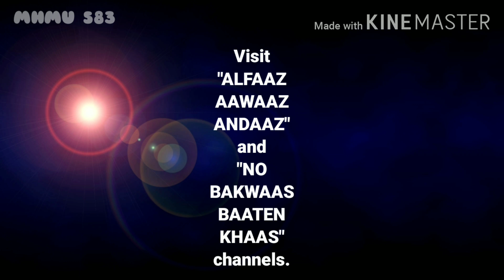Urdu Word Meanings 583